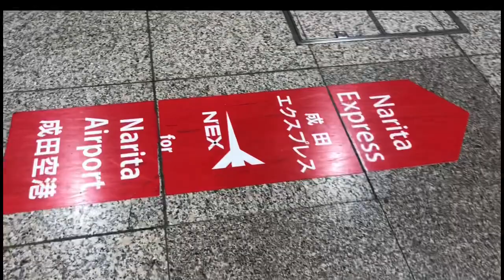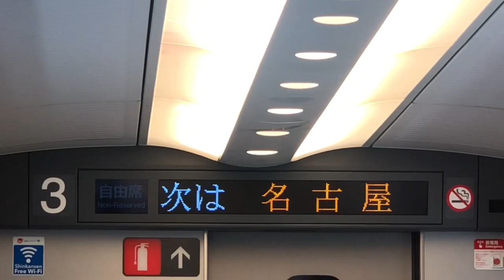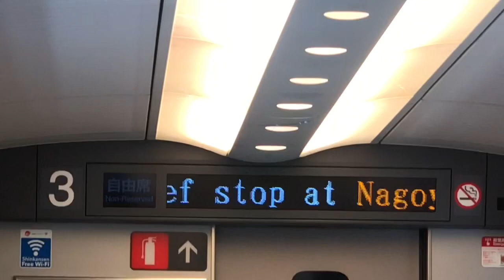nagoya🇯🇵escapade aug.2021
my nagoya🇯🇵escapade aug.2021 in the middle of pandemic
travel from tokyo to nagoya it takes 2 hrs by bullet train
travel nagoya bullet train